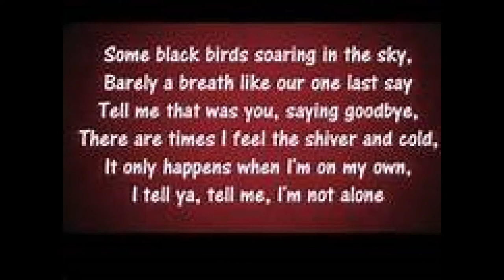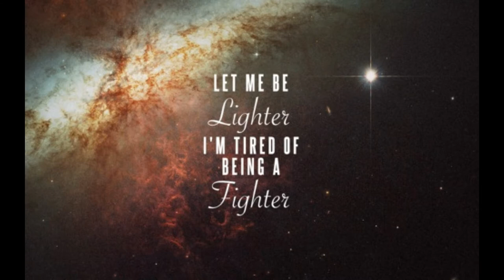BEAM ME UP VIDEO a dedication to my husband LARRY XX